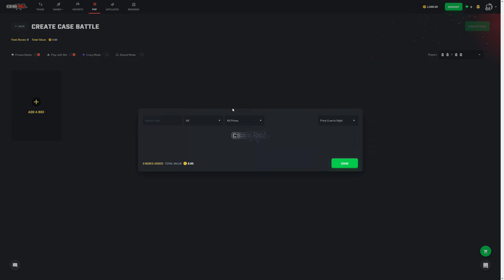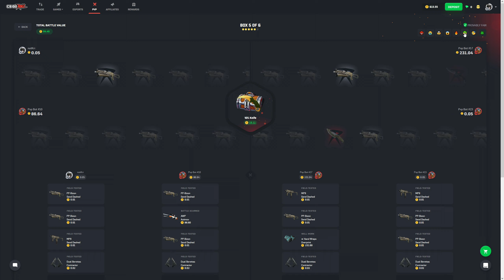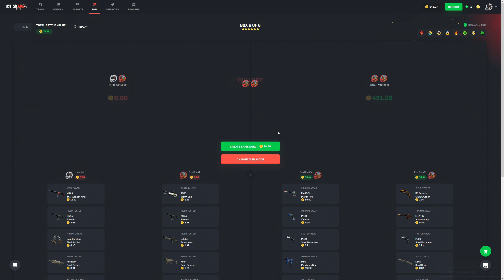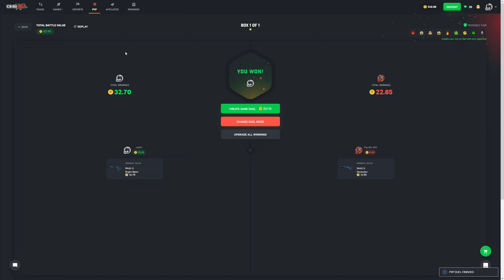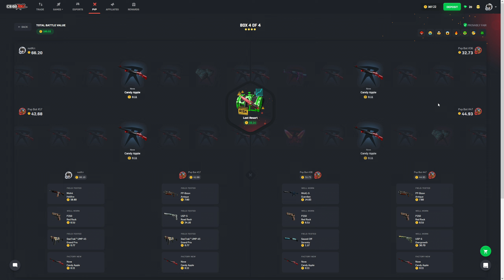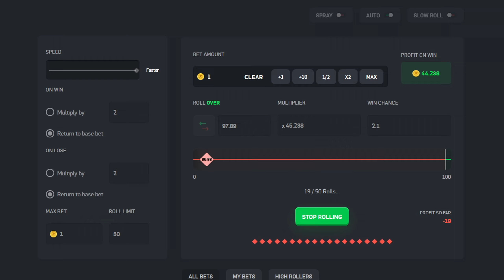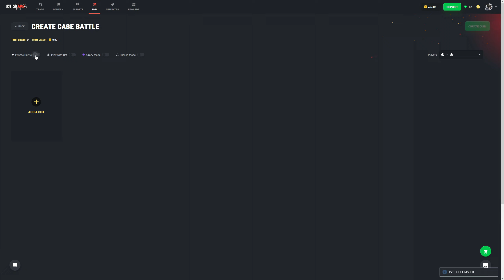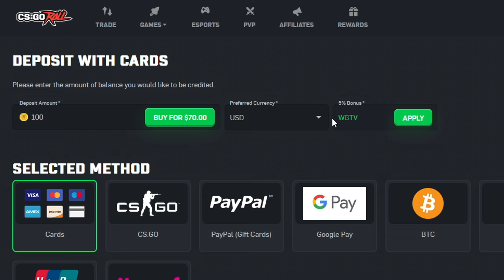I did HUGE RISKY BATTLES hunting MASSIVE WINS!! (CSGORoll)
I am back once again on CSGORoll and have double the balance I normally do! I wanted to give myself some more wiggle room to hopefully make some profit, but I just ended up doing even riskier battles then I normally would!